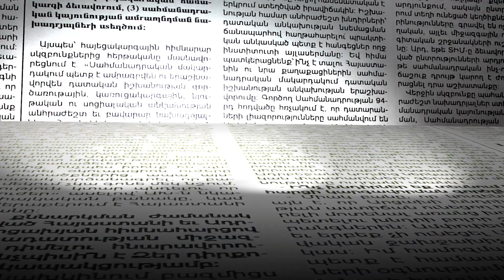Երթի էին գնում, ապա տներով, դա էլ ձև չէ. Հրանտ Թոխատյանը կողմ է ակտիվ գործողությունների